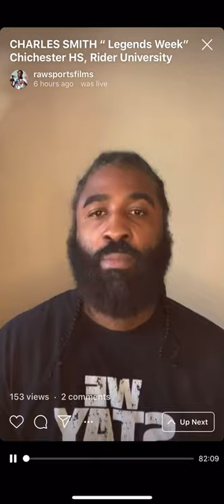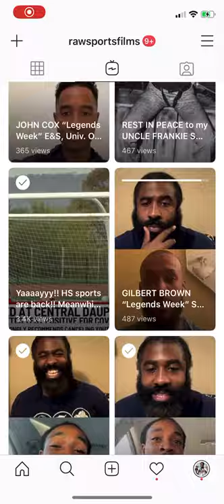CHARLES SMITH “Legends Week” Chichester HS, Rider University, Overseas Pro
Big Star & Raw Sports presents LEGENDS WEEK featuring the Chichester HS & Rider University Legend CHARLES SMITH.  After college his unique journey ultimately led him to playing professionally overseas and having a very long successful career.  He tells his full life story from growing up, the touch competition he faced in HS, what led him to Rider University, living life overseas, and more!